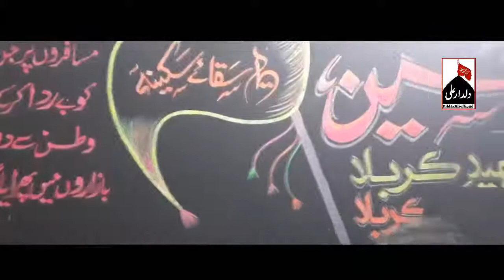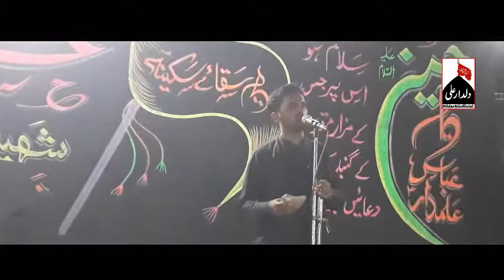Ali Ali ki jise bhi sada pasand nhi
DildarAliofficial